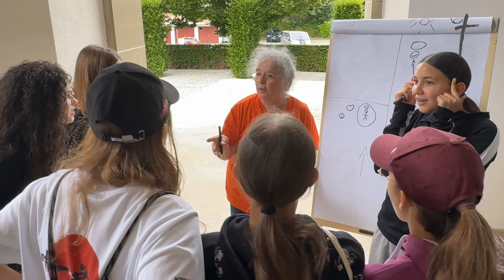«Je vois des signes d’espoir »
Un mois et demi avant les Journées Mondiales de la Jeunesse, il reçoit un appel de l'organisation. Le défi? Réveiller les 2 millions de jeunes le dimanche matin avant la messe d'envoi. C'est ainsi que le monde à découvert l'abbé Guilherme. Il était la tête d'affiche de l'édition 2024 du Festival Crossfire. Rencontre.